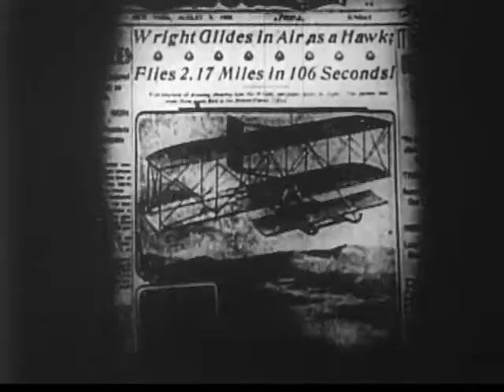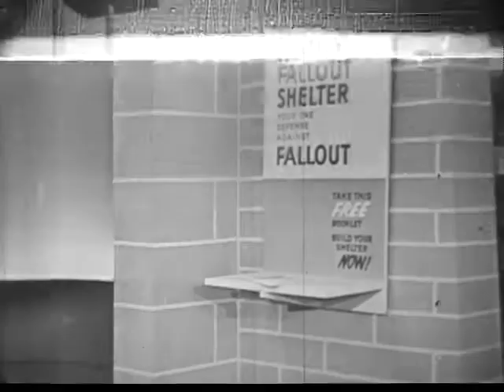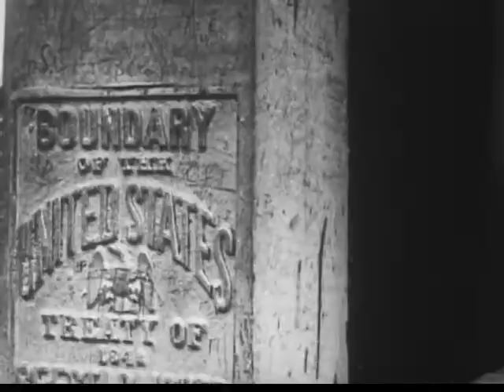Retrospect 7 - Radiation and Contamination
The quest for flight, Kitty Hawk to outer space, prefaces the program, and a piece on the Mexican revolution, Poncho Villa and American intervention.
Narrated by Douglas Edwards.